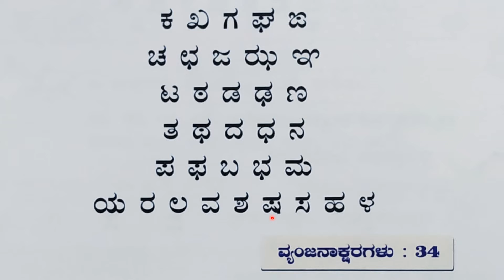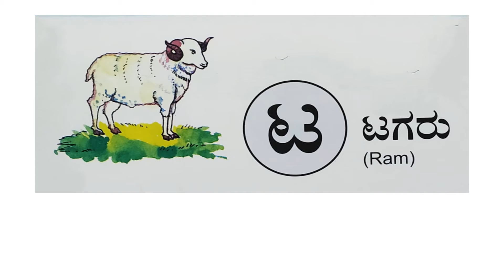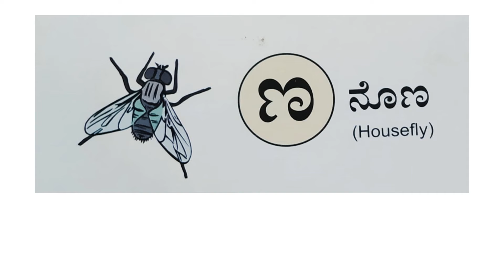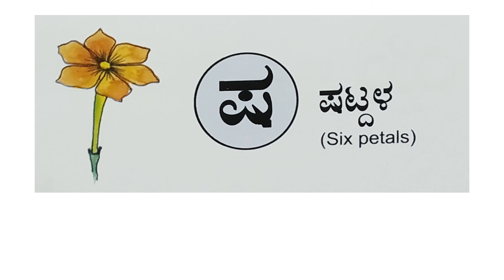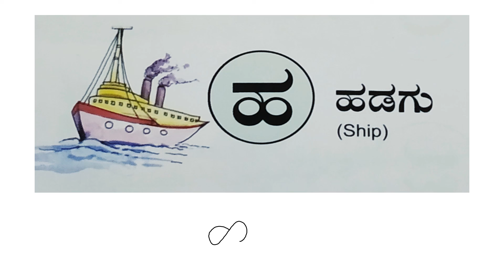Kannada - Introduction to Varnamala (Alphabets) : Episode - 2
Hello Everyone,
In this video, I am going to explain about the consonants of Kannada alphabets.